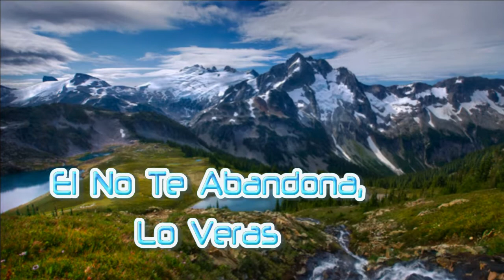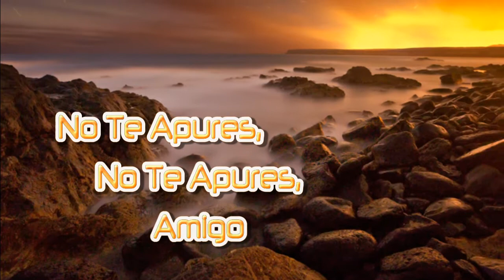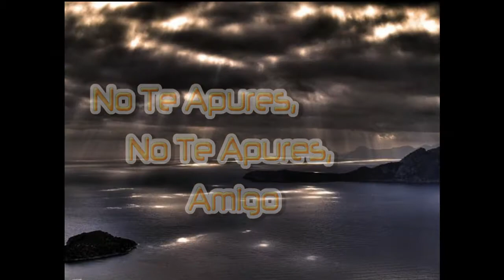No Te Apures, Amigo -by Antony Starluck "The Singing Inventor"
Original Music, Lyrics and Vocal rendition by Antony Starluck.

Antony-Euclid C. Villa-Real a.k.a. Antony Starluck "The Singing Inventor"